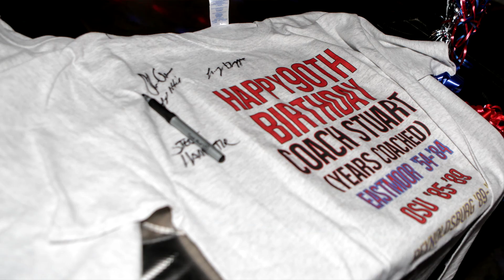HAPPY 90TH COACH BOB STUART - Payne Productions - HD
Thank you to Kevin, T.C., and Brooke from Triple Shotz Cajun Island Cafe in Columbus, Ohio for bringing in Payne Productions to cover COACH BOB STUART'S surprise 90th birthday party. I didn't know who the party was for until yesterday morning, but even then I didn't expect to be in the presence of so many legendary names from around the state.
Please like Triple Shotz on Facebook!

‪#‎OHSAA‬ ‪#‎Ohio‬ ‪#‎HighSchool‬ ‪#‎Football‬ ‪#‎OhioStateFootball‬ ‪#‎ReynoldsburgRaiders‬ ‪#‎EastmoorAcademy‬ ‪#‎Mentor‬ ‪#‎Father‬ ‪#‎Coach‬ ‪#‎TripleShotz‬ ‪#‎PayneProductions‬ ‪#‎Photography‬